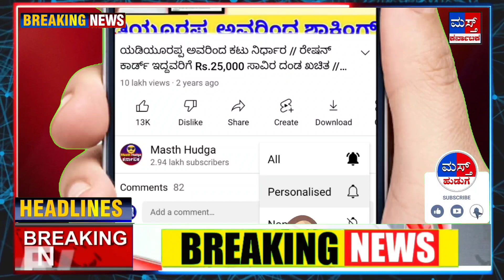10 ಲಕ್ಷ ಕೊಡುವೆ ಶಾಸಕ ಯತ್ನಾಳ್ ಖಡಕ್ ಸವಾಲು! ರಾಜ್ಯ ವಿಧಾನಸಭೆ ಚುನಾವಣೆ ಮಾಜಿ ಸಿಎಂ ದಿನಾಂಕ ಹೇಳಿಕೆ! Big Breaking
10 ಲಕ್ಷ ಕೊಡುವೆ ಶಾಸಕ ಯತ್ನಾಳ್ ಖಡಕ್ ಸವಾಲು! ರಾಜ್ಯ ವಿಧಾನಸಭೆ ಚುನಾವಣೆ ಮಾಜಿ ಸಿಎಂ ದಿನಾಂಕ ಹೇಳಿಕೆ! Big Breaking

ಮಾಜಿ ಸಿಎಂ ಯಡಿಯೂರಪ್ಪ ಚುನಾವಣೆ ದಿನಾಂಕ.!

ಶಾಸಕ ಯತ್ನಾಳ್ ಖಡಕ್ ಸವಾಲು ; ಏನು ಗೊತ್ತಾ ?

ಕರ್ನಾಟಕ ನ್ಯೂಸ್
ಮಸ್ತ್ ಹುಡುಗ